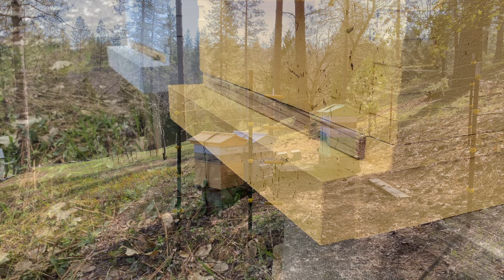Our one tip for NUC season 2024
Our one tip for NUC season, get yourself a community. Something to think about before getting bees is joining a local bee group. And if you can find yourself a mentor, even better!